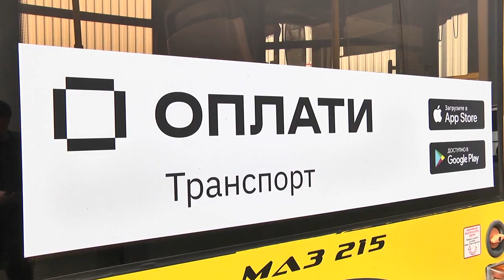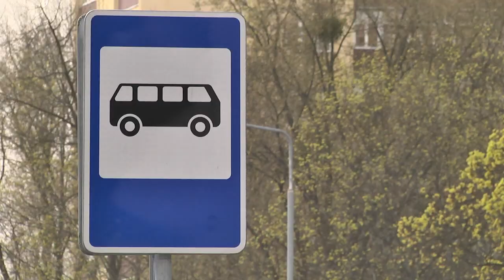Оплатить проезд через мобильное приложение теперь можно во всех городских автобусах Пинска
Новый способ оплаты внедрили 1 апреля. Первоначально система работала в тестовом режиме на двух регулярных маршрутах - №4 и №13. По городу с опознаваемыми наклейками курсировали 30 автобусов. Их пассажиры могли войти в приложение «Оплати», сканировать QR-код и купить электронный билет. Тестовый период длился недолго.